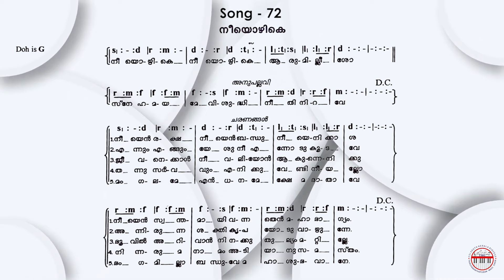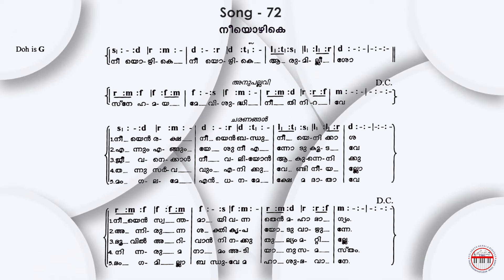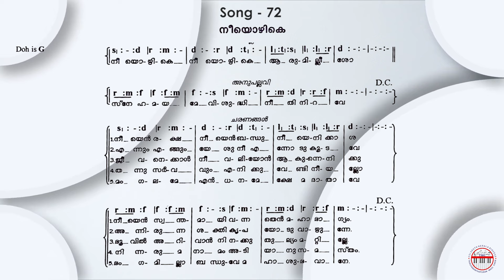CSI SKD Song :- 220 | Neeyozhike Neeyozhike | നീയൊഴികെ നീയൊഴികെ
Vocals :-
ASHA SHAJI
SONIA JOY
ANISHMA TS
J VINCENT

Studio :-
BROADLAND ATMOS
SOUND DESIGN STUDIO
THIRUVANANTHAPURAM